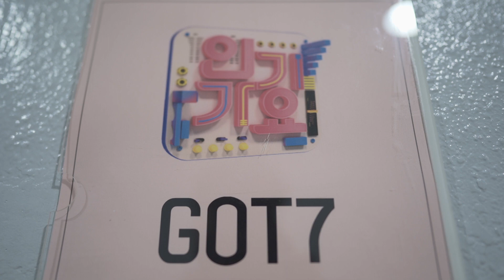GOT7_PAGE_06